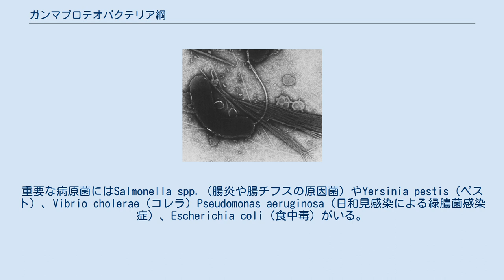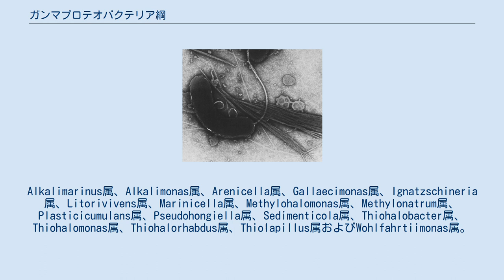ガンマプロテオバクテリア綱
ガンマプロテオバクテリア綱（Gammaproteobacteria）とは真正細菌プロテオバクテリア門における綱の一つである。
この綱の細菌はグラム陰性である。
重要な病原菌を多く含む。
 ガンマプロテオバクテリア綱には医学的、社会的に重要な細菌を多く含む。
腸内細菌科（Enterobacteriaceae）、ビブリオ科（Vibrionaceae）、シュードモナス科（Pseudomonadaceae）などである。
重要な病原菌にはSalmonella spp.（腸炎や腸チフスの原因菌）やYersinia pestis（ペスト）、Vibrio cholerae（コレラ）Pseudomonas aeruginosa（日和見感染による緑膿菌感染症）、Escherichia coli（食中毒）がいる。
重要な植物病原菌にはXanthomonas axonopodis pv. citri（ミカン類潰瘍病）やPseudomonas syringae pv. actinidiae（キウイ）、Xylella fastidiosaがいる。
クロマチウム属（Chromatium）は光合成細菌であり、水の代わりに硫化水素を酸化し、硫黄を排出する。
ガンマプロテオバクテリア綱の多くはメタン酸化細菌であり、一部は深海生物のチューブワームと共生している。
 ガンマプロテオバクテリア綱はベータプロテオバクテリア綱の側縁である。
以下の属は、帰属させる目と科がいまだ不明である。
Alkalimarinus属、Alkalimonas属、Arenicella属、Gallaecimonas属、Ignatzschineria属、Litorivivens属、Marinicella属、Methylohalomonas属、Methylonatrum属、Plasticicumulans属、Pseudohongiella属、Sedimenticola属、Thiohalobacter属、Thiohalomonas属、Thiohalorhabdus属、Thiolapillus属およびWohlfahrtiimonas属。